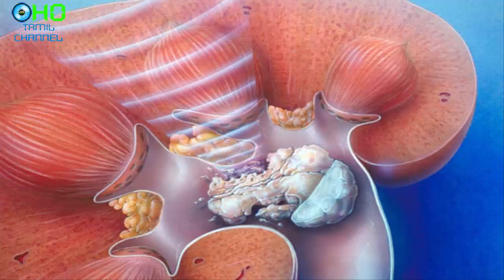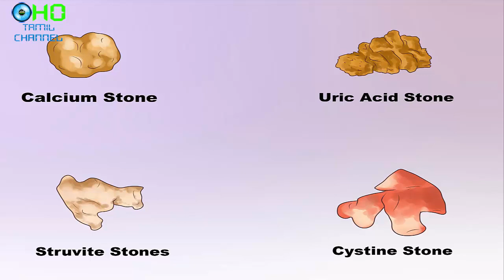How to Prevent from kidney Stone - சிறுநீரக கற்கள் வராமல் இருக்க இதை சாப்பிடுங்கள்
வயது வித்யாசங்கள் இன்றி பலருக்கும் சிறுநீரக கற்கள் வர வாய்ப்புகள் உண்டு ஒருவருக்கு ஒரு முறை கிட்னியில் ஒன்றுக்கும் மேற்ப்பட்ட கற்கள்
 வந்துவிட்டால் அடுத்தடுத்து கற்கள் ஏற்படுவதற்கான வாய்ப்புகள் அதிகம்.
How to Prevent from kidney Stone A Brief prevent Methods.